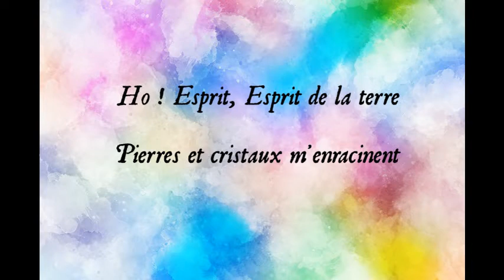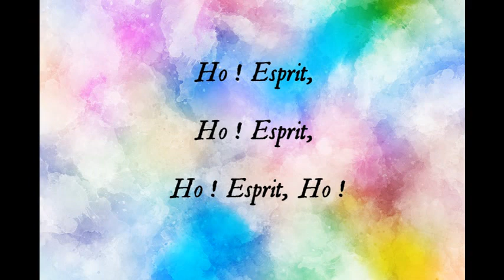Ho esprit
d’après Ho Spirit et Spirit medley de Moving Breath
adaptation française et interprétation par Eleane
Image par JL G de Pixabay
vidéo par Siannan

Ho ! Esprit, Esprit de l’air
Ailes dorées dansent avec moi
Ho ! Esprit, Esprit du feu
Passion pourpre brûle en moi
Ho ! Esprit, Esprit de l’eau
Larmes et océan en moi
Ho ! Esprit, Esprit de la terre
Pierres et cristaux m’enracinent

Ho ! Esprit, Ho ! Esprit, Ho ! Esprit, Ho !

L'esprit au-dessus de moi
L'esprit en-dessous de moi
L'esprit derrière moi
L'esprit devant
L'esprit tout autour de moi
Esprit je suis

L'amour au-dessus de moi
L'amour en-dessous de moi
L'amour derrière moi
L'amour devant
L'amour tout autour de moi
Amour je suis